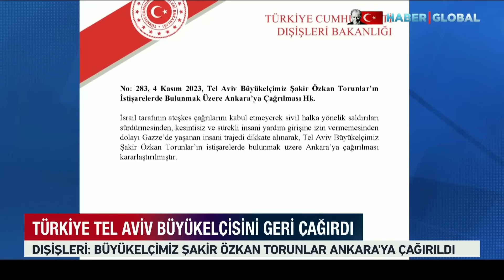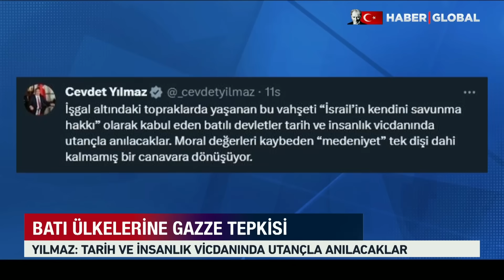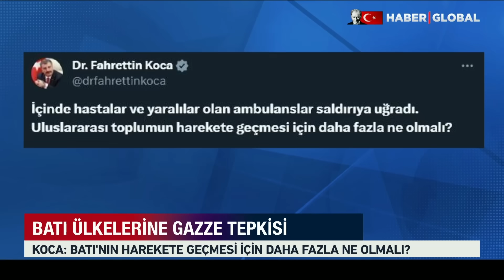Türkiye'den 'Tel Aviv' Hamlesi!